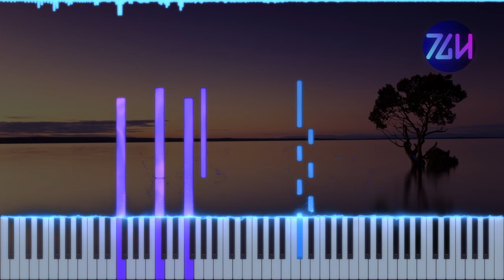PIKASONIC - Nothing | Piano Tutorial + Sheet Music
Final reupload! Another PIKASONIC banger, although the arrangement style of this piece was a bit simpler. The song got me through some hard times when I was making this, so it has a special place in my heart.

Round 2 of refreshing old songs. Decided that everything that wasn't a piano tutorial format would be updated. Switching to using FL and Pianoteq for better audio quality.

🏅CREDITS
Original song by PIKASONIC (@PIKASONIC)
Arranged by Theguyhere
Background image by Cleverpix on Pixabay
Rotoscoped artwork by み. on Pixiv

🎥EQUIPMENT & SOFTWARE
Video editor: Davinci Resolve 18
DAW: FL Studio 21
Piano VST: Pianoteq 8 Stage
Piano roll generator: SeeMusic
Vector graphics editor: Inkscape
Music notation software: Musescore 4